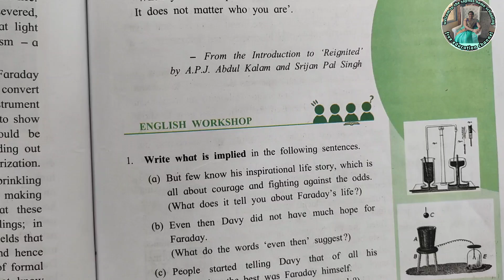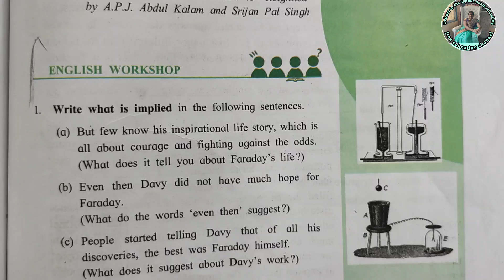3.5 Great Scientists English workshop 9th standard English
3.5 Great Scientists English workshop 9th standard English